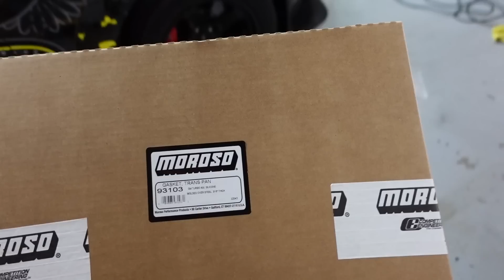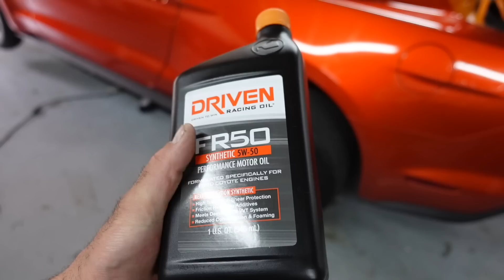Preparing My Mustang GT for FL2K! Tang Stang vs Florida Prep Part 1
CODE: VANV39 on BMRSUSPENSION.COM
CODE: VANVORIS on Lethalperformance.com
RPGENGINES.COM
MAVENSPEED.COM
Motion Raceworks